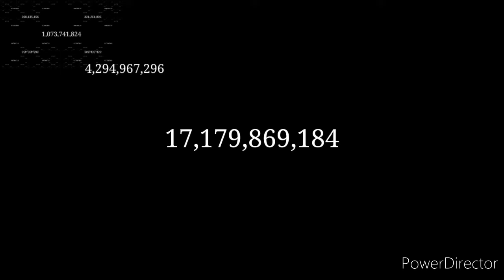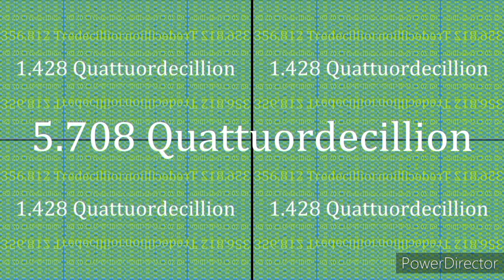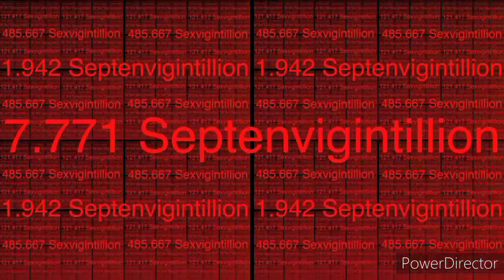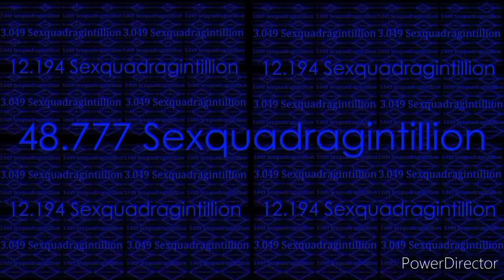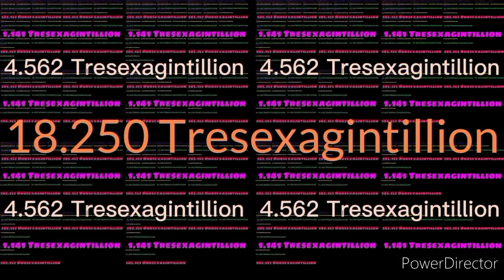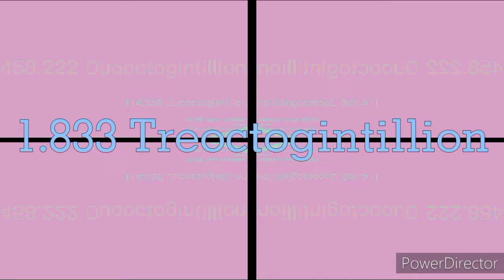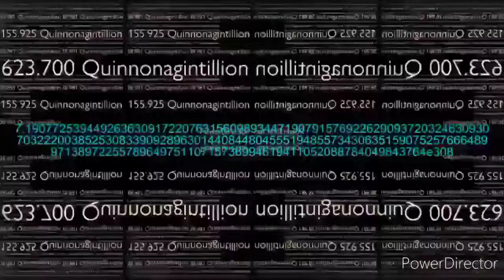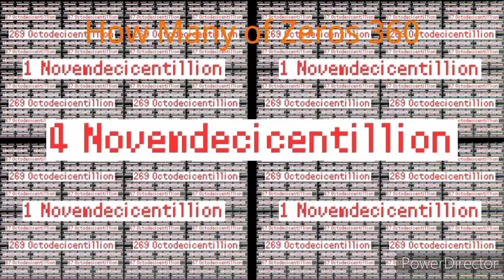The Next Day Over 1 Viginticentillion Times